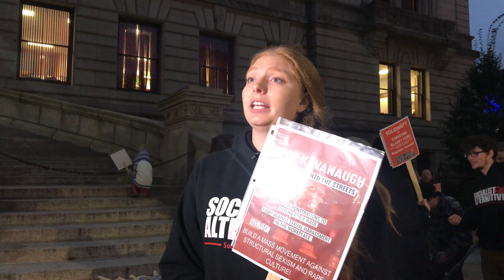Small protest against Supreme Court nominee Brett Kavanaugh at Worcester City Hall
Just more than 30 people showed up to a rally outside Worcester City Hall, which was organized by the Worcester Socialist Alternative, to protest Supreme Court nominee Brett Kavanaugh.

Though the group was small, organizers said it was important to be out rallying.

"Whether we have the numbers, we should be here," said organizer Claire Bayler. "If people know that we're willing to stand up to this, other survivors and other people who care about this issue may very well come out and join us in solidarity."